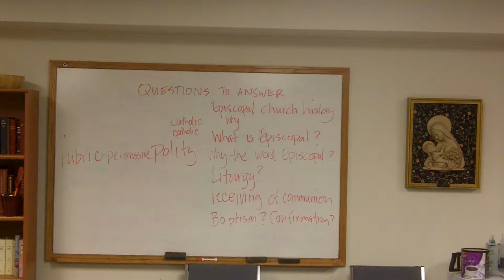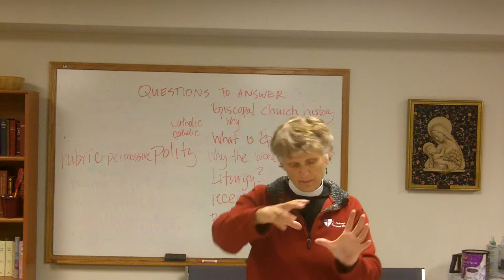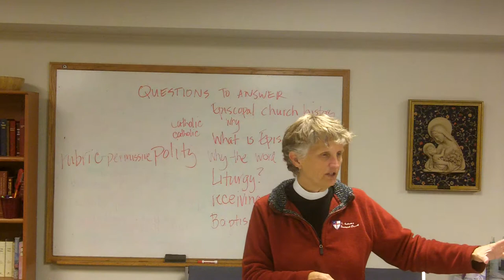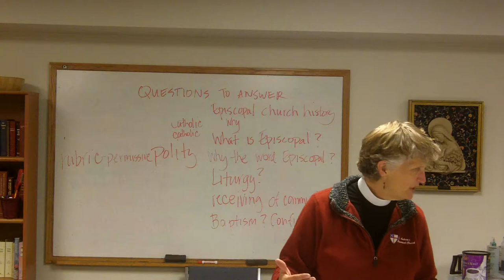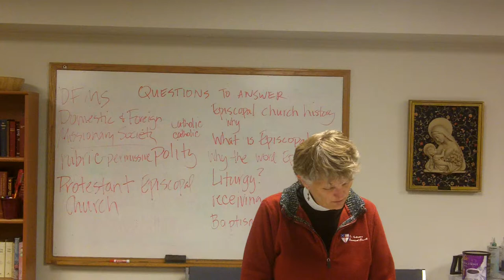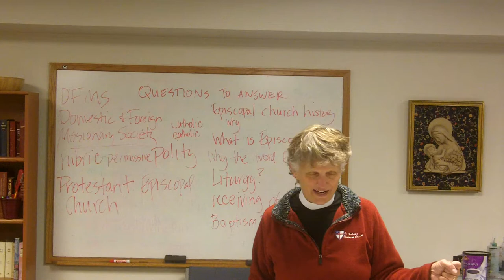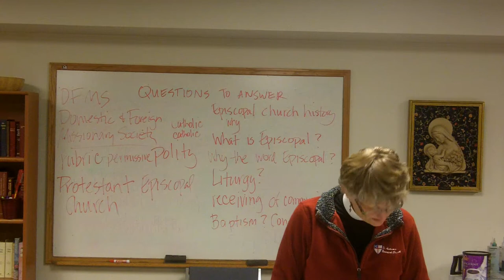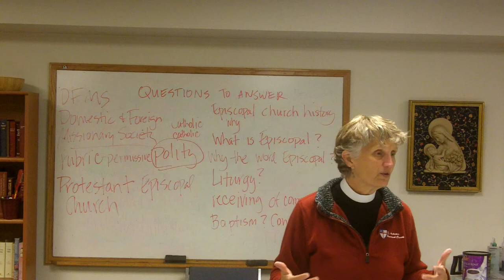Episcopal 101 day 2 part1